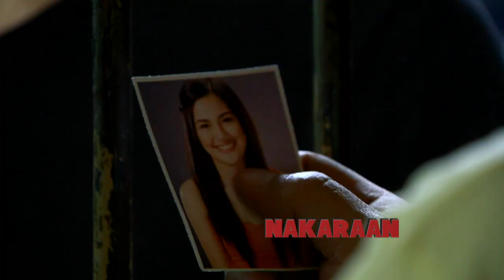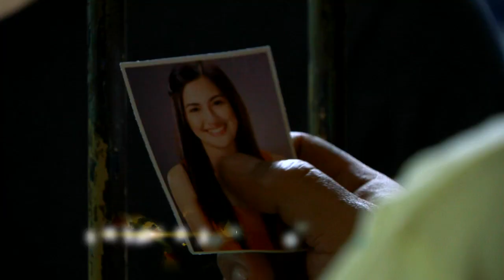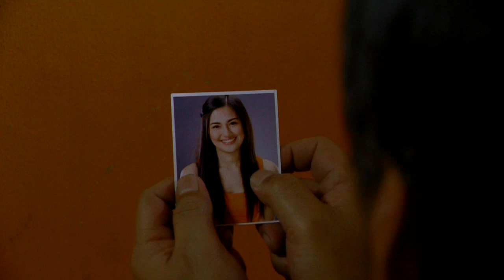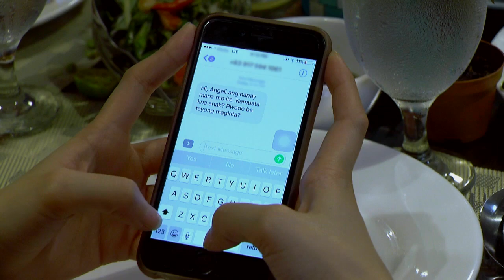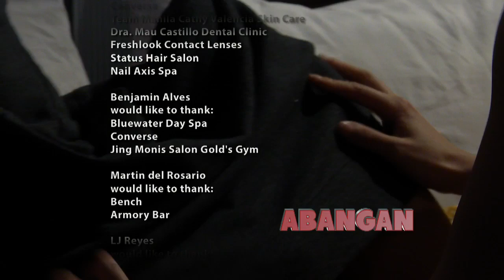Pinulot Ka Lang Sa Lupa: Full Episode 23